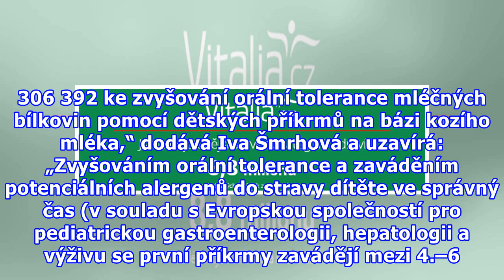HA mléka nemají opodstatnění, říká výživářka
O potravinové alergii se mluví jako o epidemii 21. století, vzhledem k tomu, že je registrován masivní nárůst počtu alergiků, a to zejména u dětí. „Za posledních pětadvacet let přibývá osob s potravinovými alergiemi. Dříve byly v populaci mnohem častější spíše inhalační alergie (alergická rýma, astm...